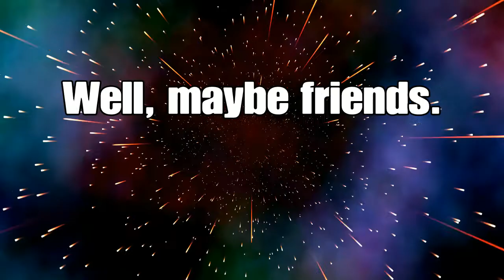Rookie Wookiee Trailer